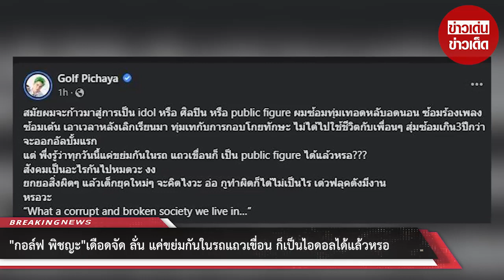“กอล์ฟ พิชญะ” เดือดจัด! ลั่น แค่ขย่มกันในรถแถวเขื่อน ก็เป็นไอดอลได้แล้วหรอ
จากกรณีกาโตะ ที่มี่กรณีฉาวกับ ใบตอง ที่มีการไปมีสัมพันธ์กับที่เขื่อน จนล่าสุดเหมือนกระสังคมจะกลายเป็น ชื่นชม ให้ กาโตะ เป็นไอดอล แถมมีงานเข้ามาอีกด้วย

ล่าสุด กอล์ฟ พิชญะ นักร้องชื่อดัง ได้ออกมาโพสต์ข้อความดังนี้

สมัยผมจะก้าวมาสู่การเป็น idol หรือ ศิลปิน หรือ public figure ผมซ้อมทุ่มเทอดหลับอดนอน ซ้อมร้องเพลงซ้อมเต้น เอาเวลาหลังเลิกเรียนมา ทุ่มเทกับการกอบโกยทักษะ ไม่ได้ไปใช้ชีวิตกับเพื่อนๆ สุ่มซ้อมเกิน3ปีกว่าจะออกอัลบั้มแรก

แต่ พึ่งรู้ว่าทุกวันนี้แค่ขย่มกันในรถ แถวเขื่อนก็ เป็น public figure ได้แล้วหรอ???

สังคมเป็นอะไรกันไปหมดวะ งง

ยกยอสิ่งผิดๆ แล้วเด็กยุคใหม่ๆ จะคิดไงวะ อ่อ กูทำผิดก็ได้ไม่เป็นไร เด่วฟลุคดังมีงาน

หรอวะ

“What a corrupt and broken society we live in…”